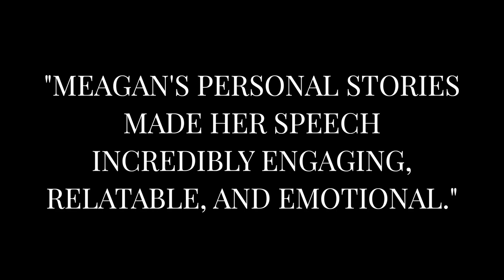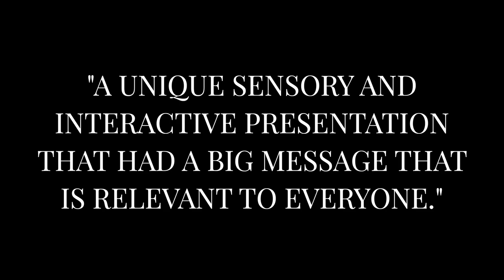The Unify Experience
In a world filled with uncertainty and disconnection, fear often holds us back from reaching our full potential. Meagan O’Nan, an award-winning inspirational speaker, author, and storyteller with over 15 years of experience, has developed a keynote experience, “Unify: Transforming Fear into Strength,” also known as The Unify Experience. This presentation focuses on community building, engagement, and fostering a sense of belonging within the collegiate space.

The Unify Experience operates under the belief that fear is not an obstacle but an opportunity for growth in today's ever-changing landscape of human connection and technological advancements. Unify is a 60-minute experience that combines powerful storytelling, interactive elements, and multimedia effects to create a dynamic environment where attendees can confront and overcome their fears.

Here’s what sets the Unify experience apart from traditional 60-minute keynote presentations:
1. **Engaging Storytelling**: Meagan shares personal and relatable stories that resonate deeply with audiences, helping them see fear in a new light.
2. **Interactive Experiences**: Attendees actively participate in exercises that encourage self-reflection and collective support, fostering a sense of community.
3. **Multimedia Effects**: We use video and audio elements to enhance the emotional impact of the presentation, creating a memorable and moving experience.

The Unify Experience has been transformative for many, and Meagan has had the privilege of presenting to renowned organizations such as Forbes, Inspire Brands, Red Cross, Toyota, Emtrain, and many more. The feedback from these engagements has been overwhelmingly positive, with attendees praising the relevance and impact of the message.

Testimonials:
- “Meagan’s personal stories made her speech incredibly engaging, relatable, and emotional.” Student from the University of Mississippi
- “A unique sensory and interactive presentation that has a big message relevant to anyone.”  -  Former Teacher at Thomas Jefferson Elementary School
- “So much more than just a speech - kind of like music performances when MTV first rolled around.”  - Engineer from TOYOTA

Some of the audience takeaways include:
- **Transforming Fear into Opportunity**: Shift the perspective of fear from being an obstacle to seeing it as an opportunity for growth and learning.
- **Fostering Empathy and Connection**: Learn how empathy can strengthen relationships and foster a more supportive and collaborative environment.
- **Cultivating Courage and Confidence**: Identify ways to take courageous actions in everyday life, whether it’s pursuing a dream, having difficult conversations, or stepping out of your comfort zone.
- **Inspiration and Motivation**: Leave feeling empowered with the belief that you have the strength within you to turn fear into a powerful catalyst for growth and resilience.